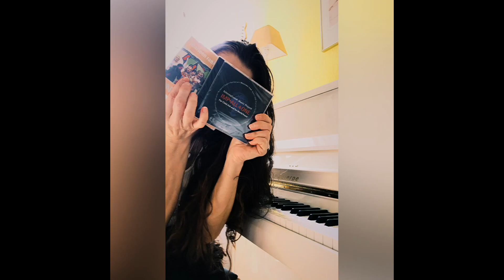"On Your Side" - Lili Marleen Rankine „55 s Instagram Promotion Video“ prod. by Lili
© Lili Marleen Rankine "On Your Side" (CD Promotion Video 55 s)

Music & Lyrics written by Lili Marleen Rankine "On Your Side" on the 2020 Album "Stronger - Lili Rankine"

I started very late of my career filling this Channel, even tho I have it longer. I actually started in 2017/2018 with my first big Video Project. Before, I did music in bands and released real CDs and performed a lot on stages. It's my passion to write music and produce videos and of course, it's a pleasure to present it to you. The more people come and visit my channels, the more I get feedback to produce more videos.
For us artist we do live from applause and feedback, so just take 1 or 3 seconds to leave a Like or feedback. Happy to be here with you.

I post some of my Instagram Videos for the people who are not on Instagram. I named this Playlist "Lili for you". This is one of it from Instagram (@lilimarleenofficial)
With love your Lili"

Instagram @lilimarleenofficial Music Promotion Video
Album on all Streaming Channels
Spotify, Deezer, Apple Music/iTunes, Google Music,

Visit Lilis pages:
Lili on Spotify